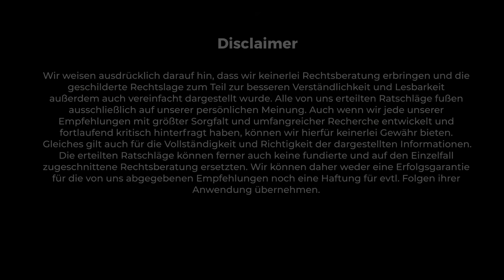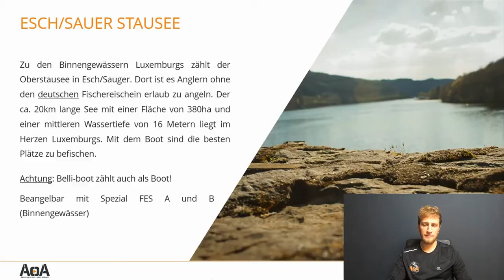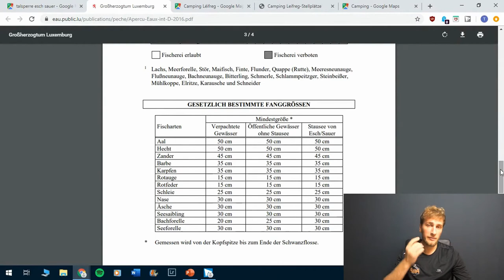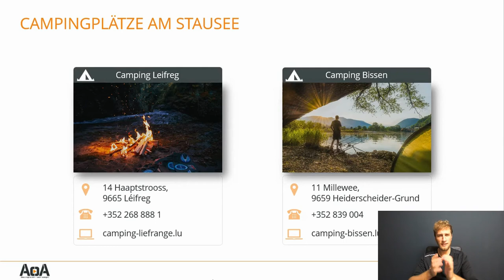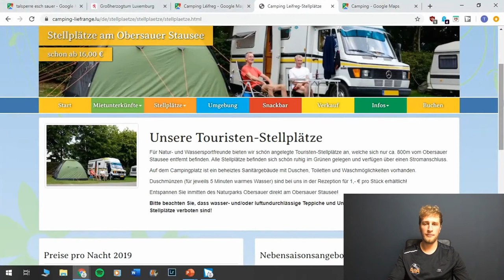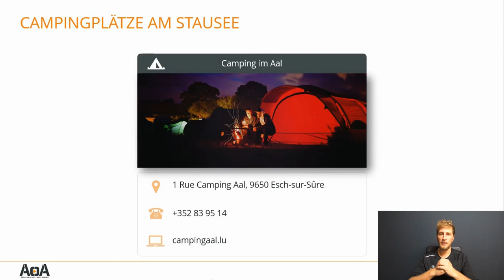Angeln in Luxemburg - Gewässervorstellung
►Wie kann man am Stausee esch sauer angeln ? Für Angelinteressierte aus NRW, Rheinland-Pfalz, dem Saarland und Hessen, bietet Luxemburg ein atemberaubendes Angelrevier. Hier ist es möglich, ohne den deutschen Fischereischein (Angelschein), Jahreslizenzen käuflich zu erwerben. Für den Erwerb einer Lizenz zum Angeln in Luxemburg muss keine Prüfung absolviert werden. Aber Achtung! Mit einer dieser Lizenzen darfst du nicht einfach an jedem Gewässer angeln! Bitte informiere dich vorher, ob du an dem Gewässer deiner Wahl, auch mit einer der Lizenzen angeln darfst! Hierzu haben wir noch weitere Videos. Infos dazu findest du auch hier in der Infobox. Viel Spaß beim angeln in Luxemburg! Der Stausee esc sauer ist ein ganz besonderes Gewässer!

 ✅ Geführte Angeltouren für NRW und Umgebung!

 ✅  Lieblingscombo für Barsche, Forellen, Rapfen und kleinere Hechte
►Einfach am Ufer entlang wandern, immer wieder auswerfen und langsam einkurbeln.

Rute 15g-50g
Rolle 2500 D
Schnur 0,18
Polaroid Brille

Am besten nimmst Du dann noch Gummistiefel und einen Rucksack mit 😉

✅  Lieblingscombo für größere Hechte
►Suche Dir ganz gezielt Krautfelder und kurbel den Köder ganz langsam ein. Das bringt richtig große Hechte.

Rolle 5600
Schnur 80 LB
20 cm Pike Collector
9 cm Shallow Rig
21 cm Svartzonker McPike
9 cm System mit Screw Jighead
20 cm Savage Gear 4D

✅ 5-Dinge, die du immer dabeihaben musst!

Wir weisen ausdrücklich darauf hin, dass wir keinerlei Rechtsberatung erbringen und die geschilderte Rechtslage zum Teil zur besseren Verständlichkeit und Lesbarkeit außerdem auch vereinfacht dargestellt wurde. Alle von uns erteilten Ratschläge fußen ausschließlich auf unserer persönlichen Erfahrung und unserer persönlichen Meinung. Auch wenn wir jede unserer Empfehlungen mit größtmöglicher Sorgfalt und umfangreicher Recherche entwickelt und fortlaufend kritisch hinterfragt haben, können wir hierfür keinerlei Gewähr bieten. Gleiches gilt auch für die Vollständigkeit und Richtigkeit der dargestellten Rechtslage. Die erteilten Ratschläge können ferner auch keine fundierte und auf den Einzelfall zugeschnittene Rechtsberatung ersetzen. Wir können daher weder eine Erfolgsgarantie für die von uns abgegebenen Empfehlungen noch eine Haftung für evtl. Folgen ihrer Anwendung übernehmen.

Auch sämtliche Praxisbeispiele wurden mit größter Sorgfalt erstellt. Wir haben durch mehrfache Überprüfungen bestmöglich versucht, Fehler auszuschließen. Trotzdem können Fehler nicht vollständig ausgeschlossen werden. Daher können wir keine juristische Verantwortung und keinerlei Haftung für eventuell verbliebene Fehler und deren Folgen übernehmen. Um etwaige Fehler so weit wie möglich auszuschließen, empfehlen wir eigenständige Kontrolle vor Ort durchzuführen und ggf. zusätzlichen Fachrat eines Rechtsberaters einzuholen.

Als Diensteanbieter sind wir gemäß § 7 Abs.1 TMG für eigene Inhalte auf diesen Seiten nach den allgemeinen Gesetzen verantwortlich. Nach §§ 8 bis 10 TMG sind wir als Diensteanbieter jedoch nicht verpflichtet, übermittelte oder gespeicherte fremde Informationen zu überwachen oder nach Umständen zu forschen, die auf eine rechtswidrige Tätigkeit hinweisen.